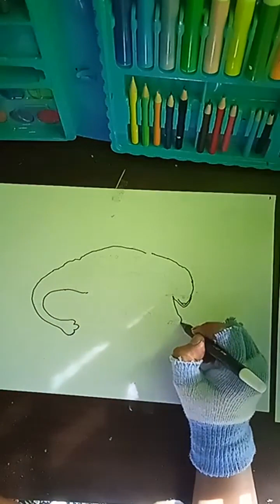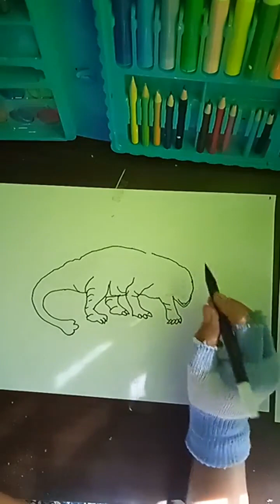Cara Menggambar Dinosaurus (pteranodon, Euplocephalus, brachiosaurus ,diplodocus, iguanodon)- part 1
Cara Menggambar Dinosaurus  ( Euplocephalus, brachiosaurus , diplodocus,  pteranodon  iguanodon) -part 1

*Euoplocephalus, (genus Euoplocephalus), dinosaurus lapis baja Amerika Utara pada Zaman Kapur Akhir (99,6 juta hingga 65,5 juta tahun lalu). Seperti kerabat dekatnya Ankylosaurus dan Nodosaurus yang berkerabat lebih jauh, Euoplocephalus adalah hewan raksasa yang beratnya kemungkinan lebih dari dua ton.
*Brachiosaurus adalah genus dinosaurus sauropoda yang hidup di Amerika Utara pada zaman Jurassic Akhir, sekitar 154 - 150 juta tahun yang lalu. Diplodocus adalah genus dinosaurus sauropoda diplodocid yang fosilnya pertama kali ditemukan pada tahun 1877 oleh S. W. Williston.
* Pteranodon adalah genus pterosaurus yang mencakup beberapa reptil terbang terbesar yang diketahui, dengan lebar sayap melebihi 7 meter. Mereka hidup pada masa geologi Kapur di Amerika Utara yang sekarang dikenal sebagai Kansas, Alabama, Nebraska, Wyoming, dan South Dakota.
* Iguanodon merupakan salah satu dinosaurus pertama yang tercatat oleh para ilmuwan setelah fosil gigi ditemukan di Inggris pada tahun 1822. Sebenarnya, fosil dinosaurus telah ditemukan sejak ribuan tahun lalu.